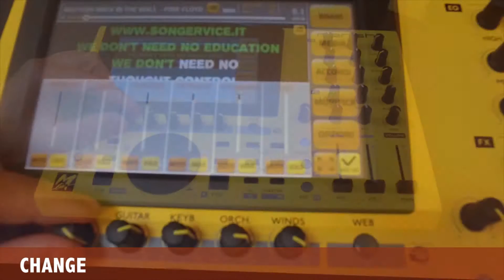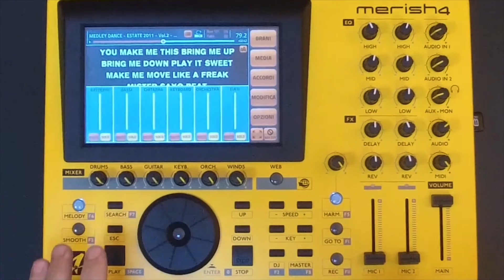Merish 4, MIXER Midi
Utilizzo del Mixer Midi di Merish 4